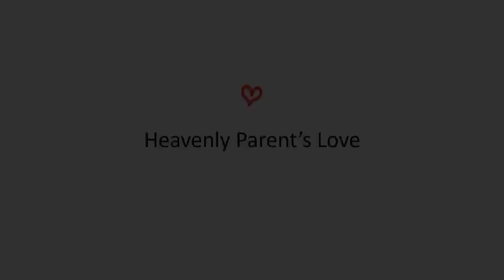Song, Heavenly Parent's Love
Song that expresses the love that our Heavenly Parent has for every person